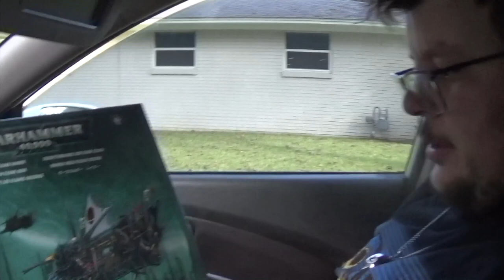Garage Sales 10/22/21: Dallas Finds!